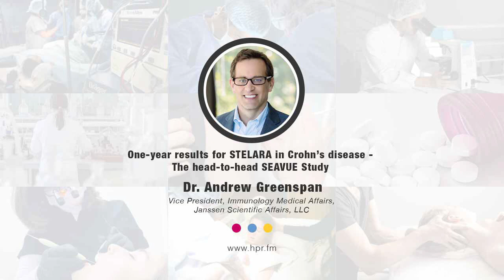One-year results for STELARA in Crohn’s disease - The head-to-head SEAVUE Study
Returning guest, Dr. Andrew Greenspan, Vice President of Immunology Medical Affairs at Janssen discusses recent data from the Phase 3b SEAVUE study, the first head-to-head study of biologic therapies in patients with Crohn’s disease, evaluating the safety and efficacy of STELARA® (ustekinumab) compared with adalimumab through one year of treatment in biologic-naïve patients. These data were presented at this year’s Digestive Disease Week (DDW) Virtual 2021, where Janssen Immunology presented 20 abstracts in total from the company’s gastroenterology portfolio and pipeline.